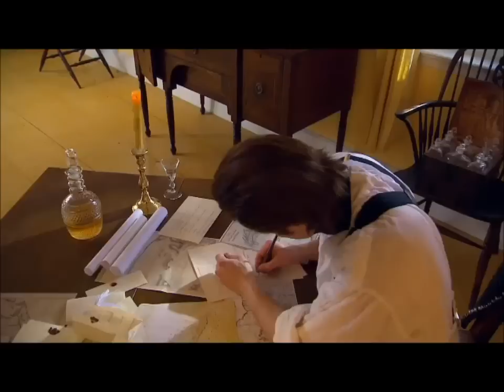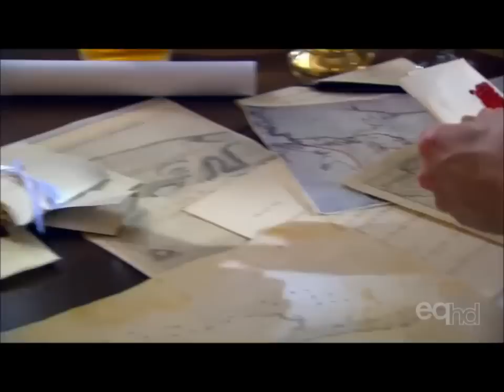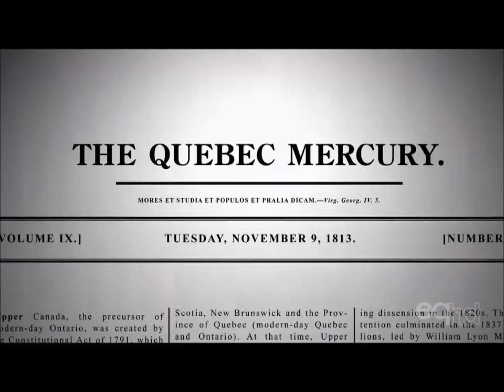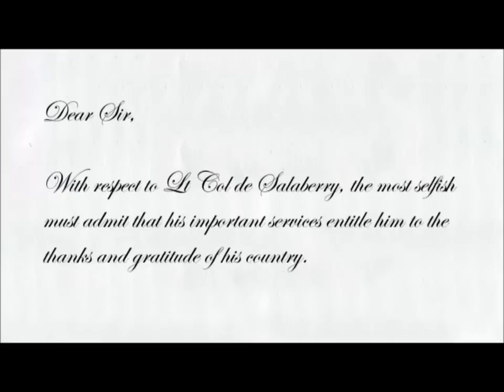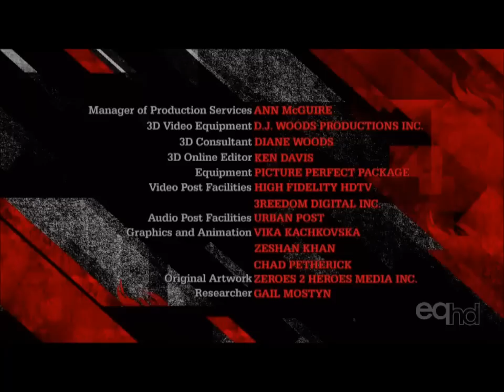Canada 1812 Forged in Fire - Charles de Salaberry (2/6)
"Charles-Michel d'Irumberry de Salaberry was born in Beauport, Quebec to a family with a long history as military officers -- first for the French, then for the British.

The Duke of Kent, Prince Edward Augustus, became a friend of the Salaberry's and assisted the young Charles in receiving an Ensign's commission in the British Army at the age of 16. Charles had already served two years as a "gentleman volunteer" prior to being commissioned.

He served, and saw action in, the West Indies and the Netherlands before returning to Lower Canada in 1810, as an aide-de-camp to Major General Francis de Rottenburg. Alongside Rottenburg, he'd been trained extensively in light infantry, a relatively new -- or ancient, depending on how you look at it -- battle tactic that differed from the common fighting stance of the day -- long lines of soldiers firing muskets upon command. Light infantry went in advance of the main battle, in smaller groups, firing independently and often navigating more difficult terrain.